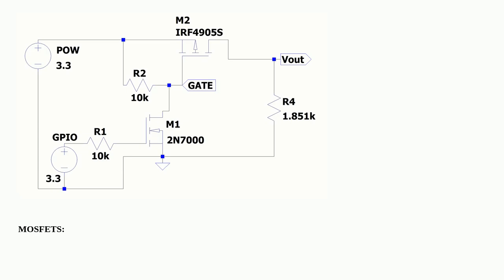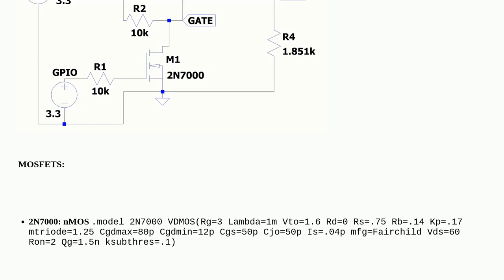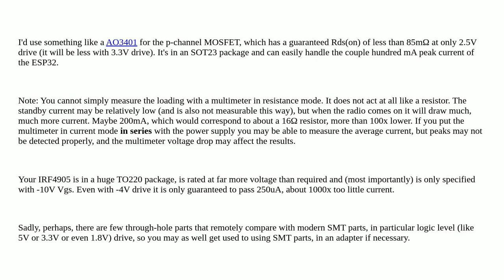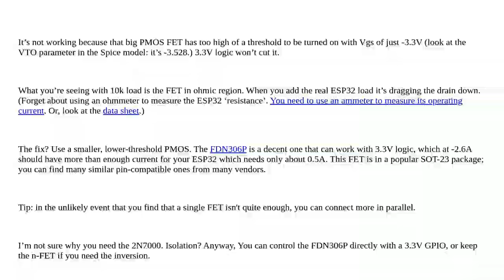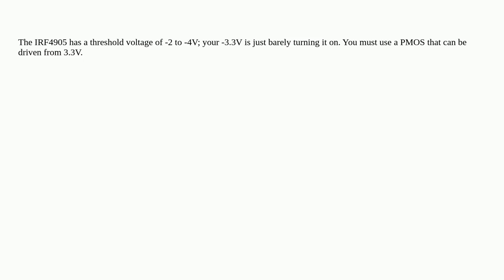Electronics: Why does powering an ESP32 directly from a power supply work, but when powering thro...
Why does powering an ESP32 directly from a power supply work, but when powering through a pMOS it doesn't?

A special thanks goes out to the community

  mosfet power-supply esp32 pmos